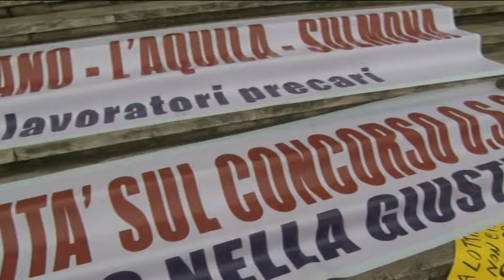La marcia dei lavoratori di Attiva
Nuova protesta dei lavoratori interinali di Attiva. Questa mattina la loro contestazione si è unita a quella dei dipendenti della Asl di L’Aquila che il 31 marzo vedranno scadere i propri contratti senza certezze per il futuro. La marcia di protesta partita da piazza Sacro Cuore ed ha raggiunto il Municipio, sede nella quale si stava svolgendo il Consiglio Regionale